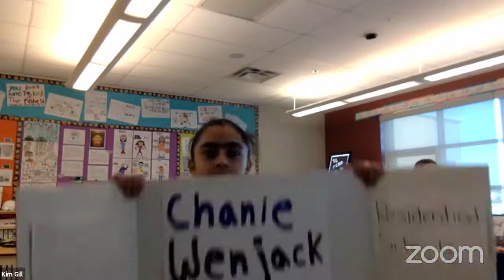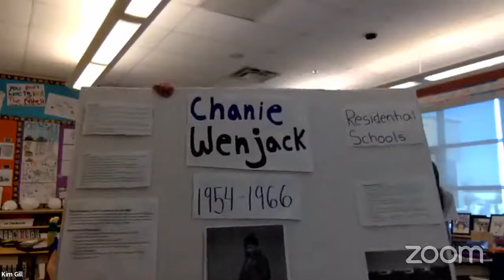DWF LIVE: Harriet Visitor - Exploring By The Seat Of Your Pants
Harriet Visitor | Educator & Niece of Chanie Wenjack

Harriet is an experienced educator and community leader continuously striving to improve outcomes for youth. Harriet has over 30 years of experience working in and advocating with and for First Nations communities in education and social development. She has worked in the federal, provincial, and private school systems in Canada, and has been a leader in the development of the Secret Path curriculum that has been distributed nationally. Harriet is a natural leader and advocate and provides incredible guidance to the Downie Wenjack Fund Board as the representative from the Wenjack family.

Exploring by the Seat of Your Pants  is an organization which knocks down classroom walls and take students anywhere in the world, never having to leave their desks. It aims to inspire the next generation of students by bringing science, exploration, adventure and conservation into classrooms through virtual speakers and field trips with leading experts across the globe.